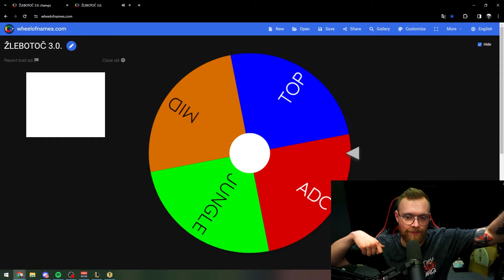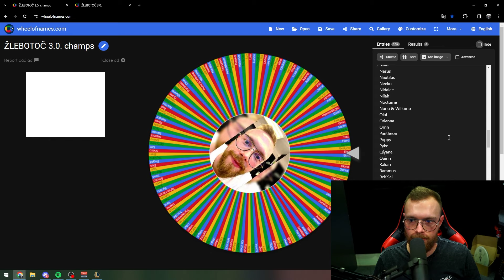Dračák Petr a jeho kosmickej ... | ŽLEBOTOČ